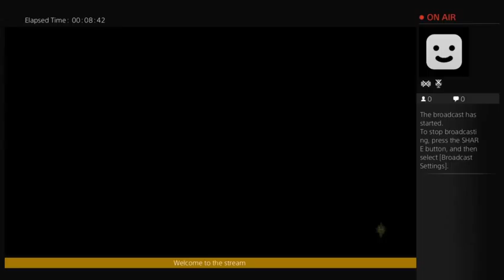Inquistion nightmare playthrough - 1 / 15